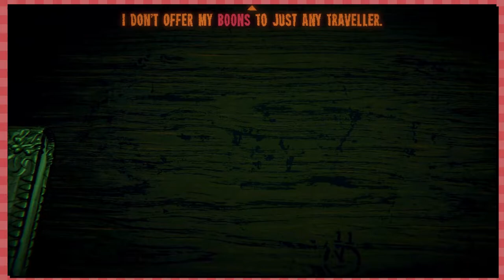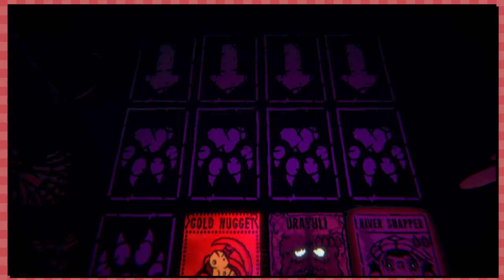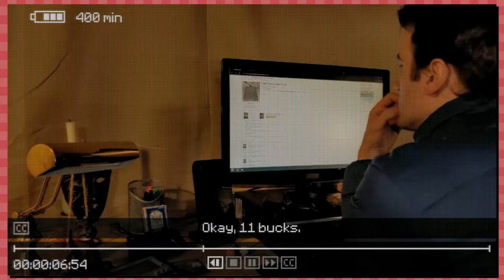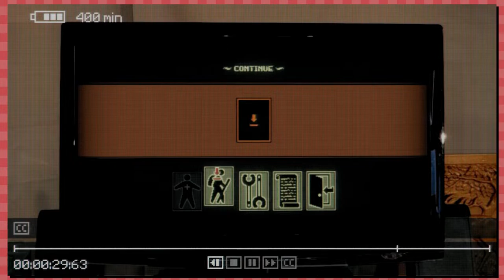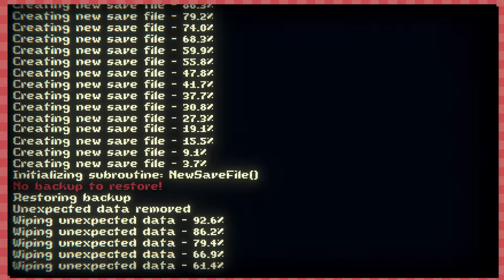Cabin Showdown Under The Moon | Lets Play Inscryption Blind Playthrough (Act 1 Ending)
Lets Play Inscryption Blind Playthrough Part 9! A full blind walkthrough of Inscryption on the PS5, and don't really know what to expect. All we know is it involves deck building, and some spooky horror elements? Maybe some puzzle gameplay? We will have to wait and see!

We made it to the end of Act 1 as we face off against the final boss of Act 1: Leshy! Can we escape the cabin and continue, or start a new game? The moon was also there. What's all this about The Lucky Carder? Maybe we'll find out in Act 2!

Enjoying The Show? Support By Donating!

Big thanks to KadnBoreo, Dr. Dell, & Jeremy